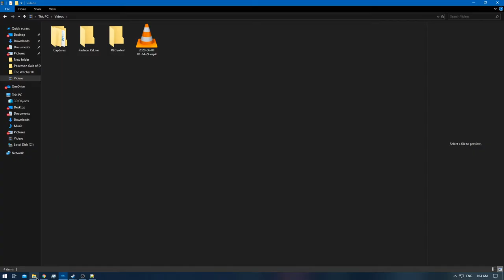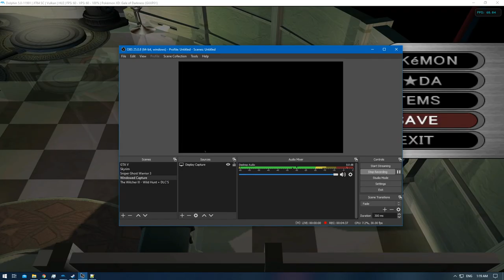[1/1] Pokemon XD: Gale of Darkness - Battle CD #20 [NC]